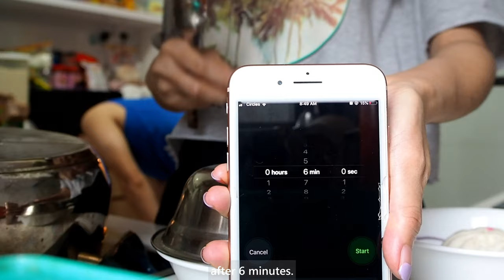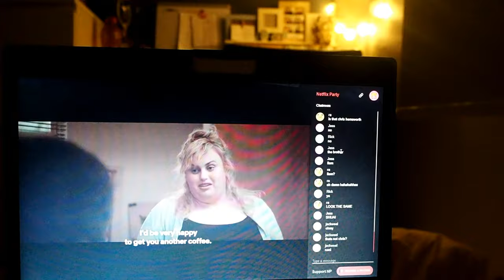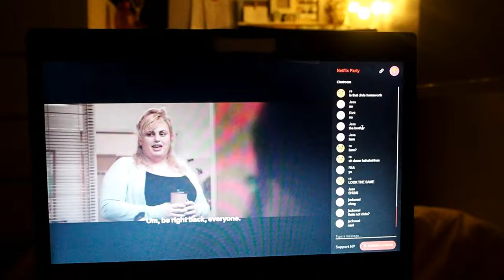Vlog #1: My Daily Life During Circuit Breaker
Today marks the 39th day of Circuit Breaker. There are still 18 days left, guys!

How are you guys coping with Circuit Breaker?

In this video, I'm gonna show you what I have been doing during Circuit Breaker.

Track Title: Life is Beautiful